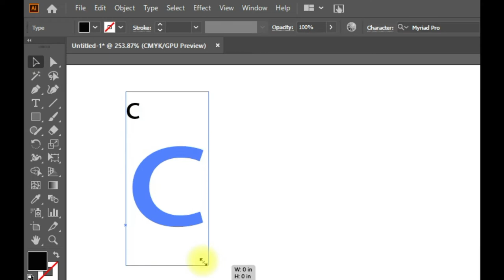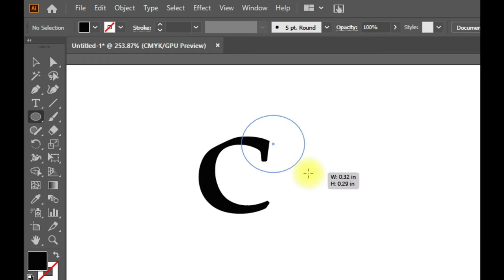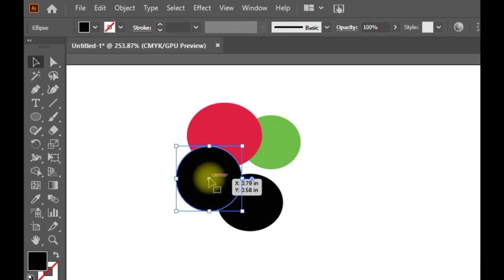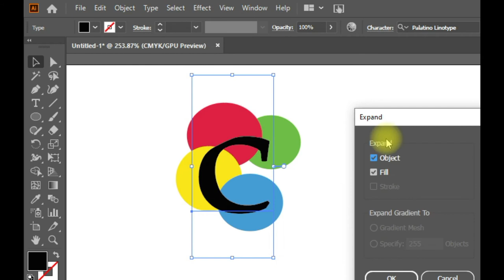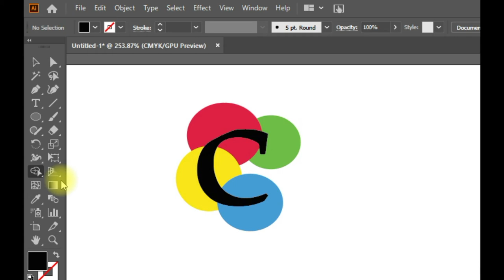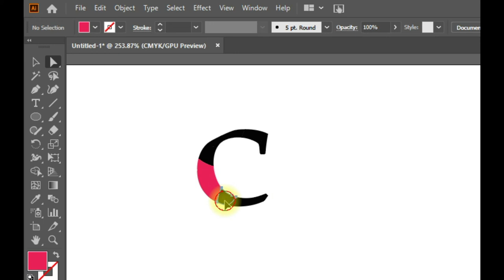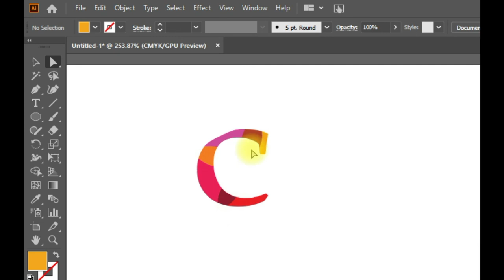How to make a logo with shape builder tool with adobe illustrator | cyber tech logo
cyber tech
adobe illustrator
cyber tech logo

making a logo in illustrator with shape builder tool